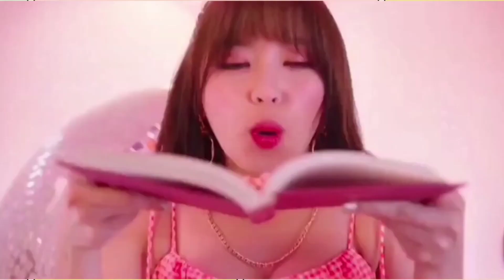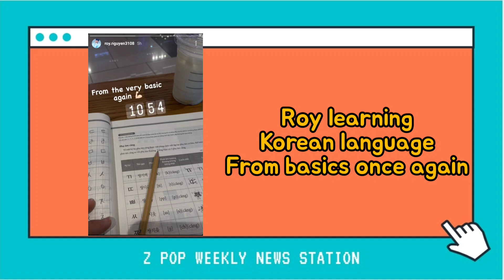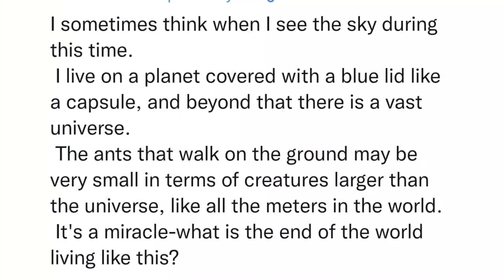Z POP WEEKLY NEWS STATION